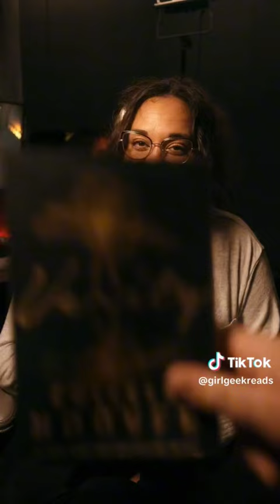I HATED Verity by Colleen Hoover